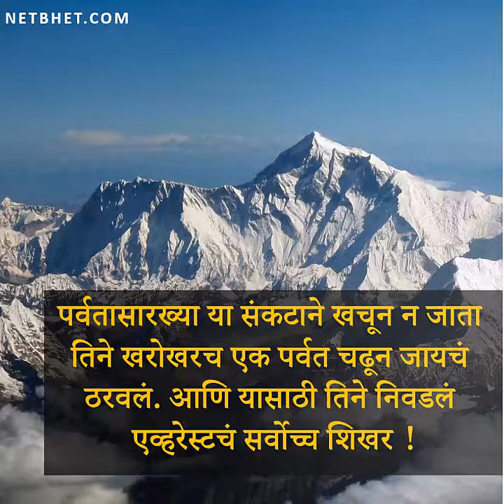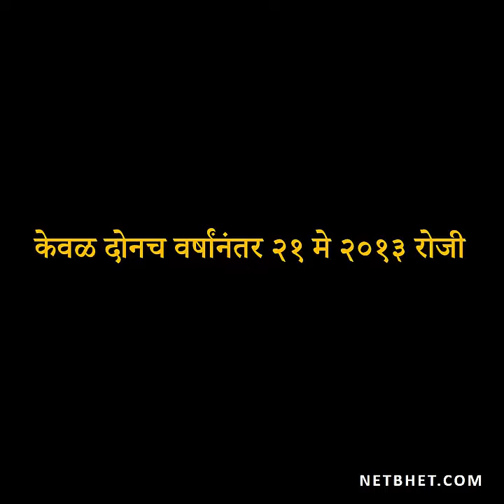Marathi Motivational Story | अरुणिमा सिन्हा | Arunima Sinha inspirational Story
एका रेल्वे अपघातात आपला एक पाय गमावलेली "अरुणिमा" खचून न जाता, एव्हरेस्ट शिखर पार करायचा निर्णय घेते आणि दोनच वर्षात ते स्वप्न पूर्ण करून दाखवते. त्यासाठी भारत सरकारतर्फे पद्मश्री पुरस्काराने सन्मानित केली जाते. ही एक मंत्रमुग्ध करणारी सत्यकथा !
मित्रहो, अरुणिमापुढे आपल्या जीवनातील आव्हानं, अडचणी फारच तोकडी आहेत. तेव्हा आपल्या अडचणींचा पाढा वाचायचं सोडून देऊया. आपल्याला जे शिखर सर करायचंय ते आजच ठरवूया आणि कामाला लागूया !
आपणही अरुणिमा बनूया !!
हा व्हिडिओ तुम्हाला कसा वाटला ते कमेंट मध्ये लिहून अवश्य कळवा आणि व्हिडीओ आवडल्यास आपल्या मित्रांसोबत जरूर शेअर करा !
धन्यवाद,
आता नेटभेटचे नवीन अपडेट्स, लेख आणि कोर्सबद्दल माहिती whatsapp वर देखील उपलब्ध आहे.
सोबत आपले नाव, इमेल पत्ता आणि शहर ही माहिती देखील पाठवा.